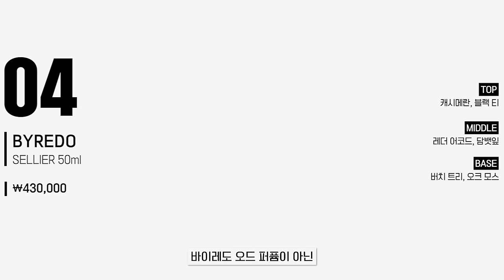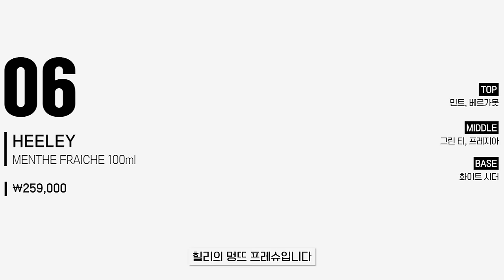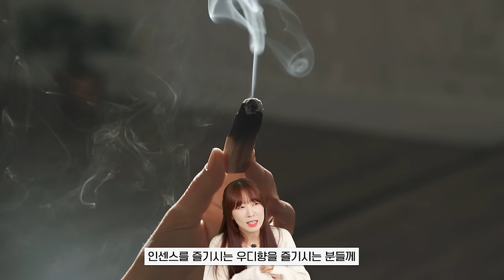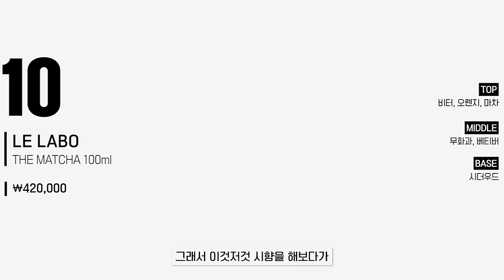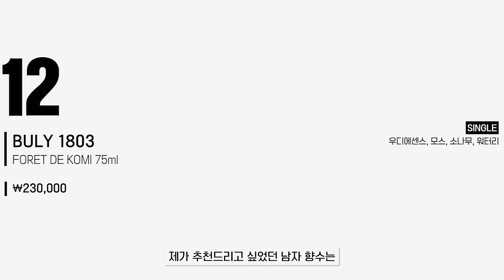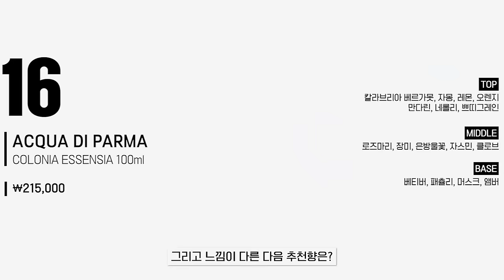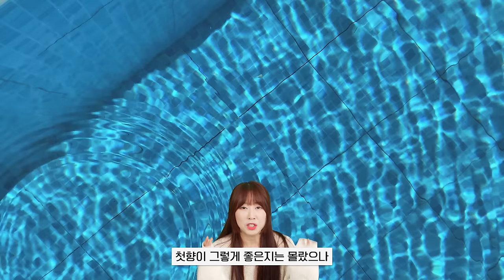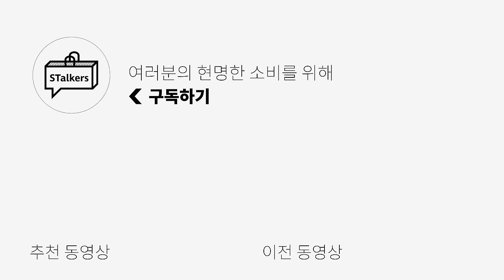내 남친이 뿌렸으면 하는 향수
0:00 오프닝
0:34 BYREDO 바이레도
3:07 FREDERIC MALLE 프레데릭 말
3:47 HEELEY 힐리
4:35 TRUDON 트루동
5:11 diptyque 딥티크
5:46 LE LABO 르 라보
6:47 Santa Maria Nobella 산타마리아노벨라
7:04 BULY 1803 불리
7:33 Jo Malone 조말론
8:22 ACQUA DI PARMA 아쿠아 디 파르마
9:06 LOUIS VUITTON 루이비통
9:57 엔딩